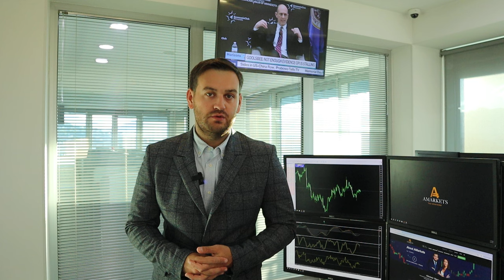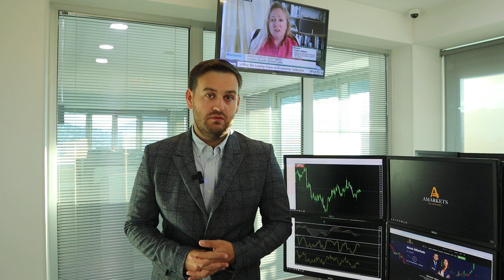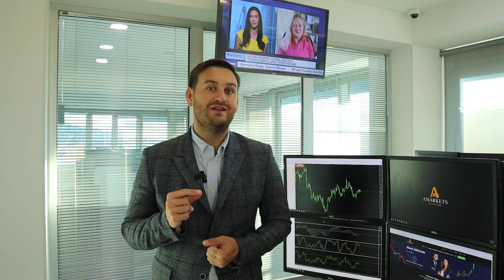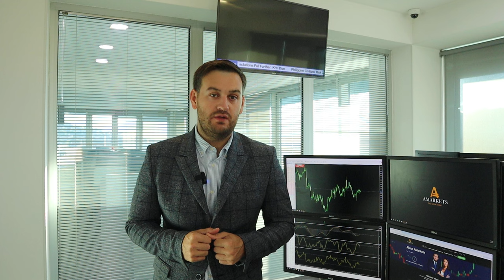Доллар: что важного на этой неделе? | AMarkets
Чего ждут покупатели американской валюты, как заседание ФРС повлияло на доллар, прогноз по доллару, о данных по рынку труда и инфляции в США, от чего зависит решение ФРС по ключевой процентной ставке, о монетарной политике в еврозоне,  о паре USD/CAD и рынке нефти, о перспективах пары USD/JPY и интервенциях Банка Японии